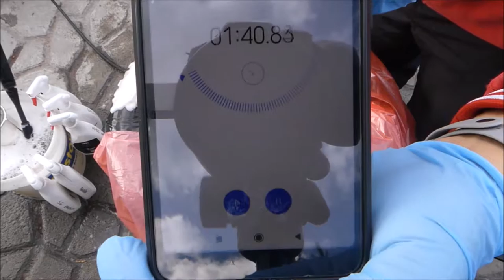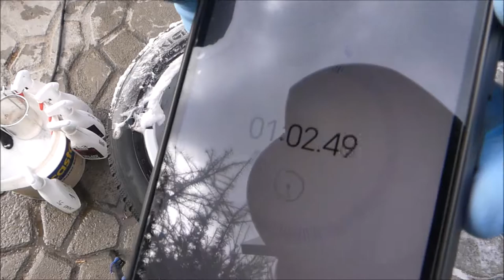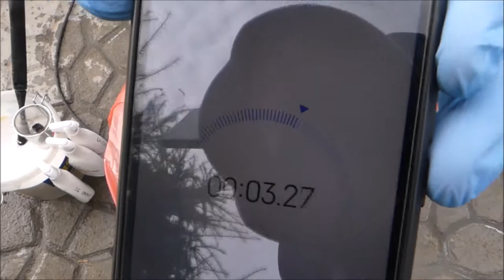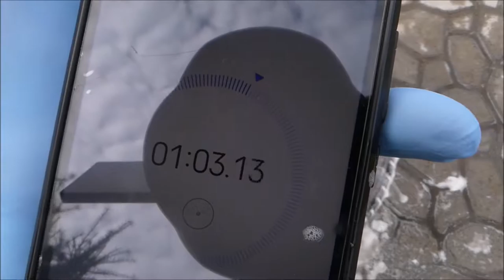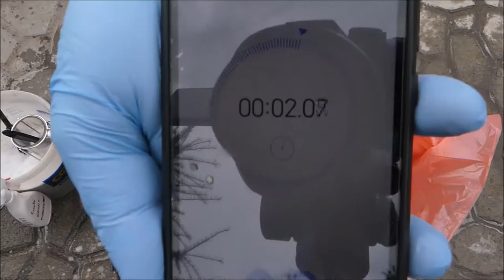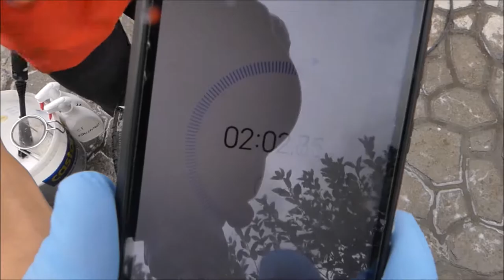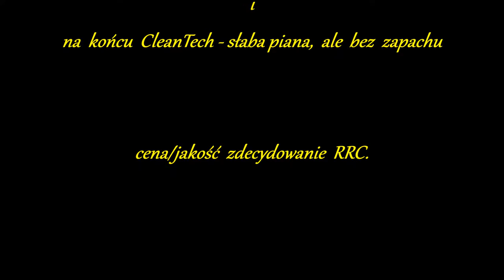Porównanie CLEANERÓW Do Opon